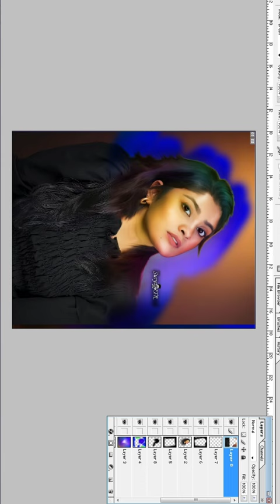CWC Ammu abirami digital painting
digital painting
digital art
digital drawing
digital painting tutorial for beginners
art
digital painting brush
digital drawing for beginners
digital painting cg
digital painting face
digital drawing for beginners photoshop
digital painting hair tutorial photoshop
digital painting techniques
digital painting portrait process
photoshop
drawing
painting
tutorial
portrait
digital art for beginners
digital
artist
digital artist
procreate
illustration
concept art
painting digital
wacom
procreate tutorial
tiktok drawing videos
art tiktok tutorial
tiktok drawings
smudge painting
tiktok artist
ibispaintx tutorial
tiktok drawing hacks
rich artist
photoshop digital art
digital art photoshop tutorial
speedpainting
anime
anatomy tutorial
anatomy
drawing tutorial
draw
procreate drawing
digital illustration
digital art compilation
art digital tutorial
digital drawing ideas
paint
digital drawing tips
realism
how to paint
speed painting
realistic
jazz
photoshop tutorial
digital drawing face
smudge painting photoshop tutorial
photoshop painting
speedpaint
timelapse
speed paint
digital drawing portrait
realistic digital drawing
digital drawing photoshop
realistic art
japanese mythology creatures
jazza
generation
intermorphic
daw
electric
guitar
digital audio workstation
ableton live
chamber
classical
relax
ambient
create
improvise
composer
music
fusion
rock
secrets
painter
david luebbert
digital speed paint
keyshot
zbrush
corel painter
ipad
fashion illustration
adobe fresco
fashion design drawing
digital fashion illustration
fashion design
tcffts
digital art business
beautiful girl drawing
digital art ipad pro
digital art for beginners ipad
digital art tutorial beginners
notification
you tube search
suggested videos
bowser features
direct or unknown
channel page
5050 art and craft
apple ipad
easy process
howtopaint
krita5
digitalart
digitalpainting
krita
christina ricci
ibispaintx
color adjustment
ibispaintx shorts
digital painting brushwork
photoshop digital painting timelapse
time lapse
photoshop texture
digital paint brushes
photoshop brushes
billynotbully
how to edit
concept art digital painting
floating island concept art digital painting in photoshop
digital art speed painting
art education
speed art
landscape painting
painting process
digital portrait painting
cambo creation
finding painting style
own style
drawing style
art style
how to find your style
how to find your painting style
painting style
digital vs oil
digital vs traditional
artrage alai ganuza
artrage painting
artrage
alai ganuza
alaiganuza
oil painting techniques
oil painting materials
how to paint oil
oil painting
illustrator fur
fur draw
cute bird
cute drawing
cute character
feather draw
fluffy
eyes drawing
childrenbook illustration
mom baby drawing
moon illustration
night illustration
funny bird draw
draw bird illustrator
vector bird
illustrator bird
illustrator tree
illustrator leaf
illustrator nature
illustrator brush
illustrator coloring
vector drawing
illustrator painting
illustrator flat illustration
illustrator vector
illustrator
adobe illustrator
graphic guru
photoshop paint effect
digital painting photoshop tutorial
smudge photoshop
paint smudge
smudge art
photoshop digital painting tricks
smudge painting photoshop
digital painting design
photoshop effect
photoshop effects
photoshop tutorials
photoshop digital painting
photoshop art
original
digital-drawing
chill
digital portrait tutorial
space
nebula painting
digital portrait
classical realism
semi realism
painting ideas
art tips
how to paint a face
how to paint eyes
oil painting tips
art videos
art inspo
art supplies
color mixing
skin tones
how to paint skin
oil paint
beginner's journey
art tutorial
nurikabe yokai
drawing digital art
drawing digital water
drawing digital grass
drawing water
drawing leaves
drawing texture
how to improve digital art
how to draw digital texture
how to draw grass
how to draw rocks
how to draw leaves
how to draw water
how to render art
texture in digital art
digital art texture
how to draw texture
freelance
asian folklore
easy art
digital brushes
designing
asian folklore digital art
seenators
selena gomez
selena
illustration drawing
concept art speedpaint
digtial art
simple painting
japanese folklore
ps editing
japanese folklore concept art
pencil
nature drawing
snow
winter house drawing
winter landscape drawing
landscape drawing tutorial
la tutorial
 tutorial

tik t tutorial
tabl
ps